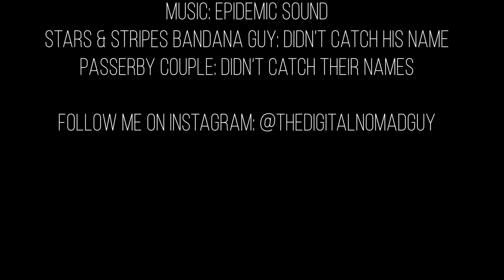Painting My Skoolie - School Bus Conversion - Part One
Rather than driving around in a black bus I decided that Ol' Black Betty (temporary name for my bus) needed some color.

I didn't know how it would turn out since I don't have any previous painting experience..but she didn't turn out too bad.

I am able to create these videos because of your support. If you like this content and would like to support future videos, I would be very grateful for that!